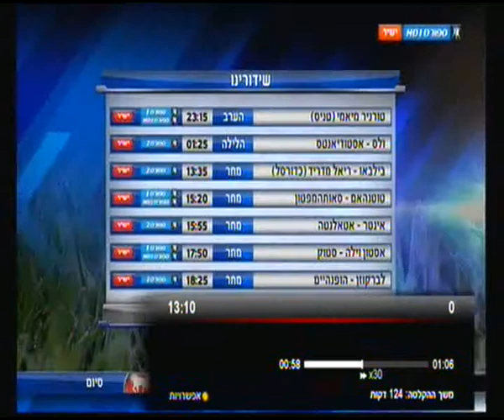ק"ש - מכבי חיפה